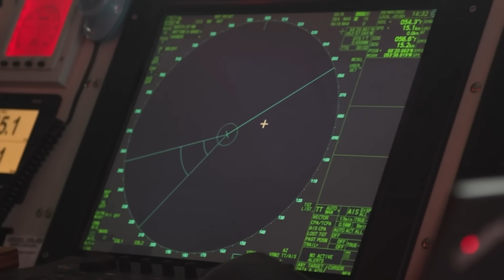Creepy Space Junk Could Cage Humanity on Earth Forever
Years of spatial exploration have left the outer atmosphere cluttered with countless pieces of metal and debris, and experts estimate that this could cause a catastrophic event if it goes out of control.

Scientists were then tasked with finding a quick solution to lay all the useless spacecraft carcasses instead of having them circling the Earth for eternity, and the answer was found on the planet itself.

A so-called Space Station graveyard lies far into the Southern Pacific Ocean, a unique place as desolate, remote, and mysterious as space itself; the farthest spot from any land on the planet, so isolated from the ecosystem, that there is barely any life form at all.

And there, thousands of meters deep into the dark ocean, lay the remains of myriads of spaceships that have served their purpose.

Welcome to Point Nemo.